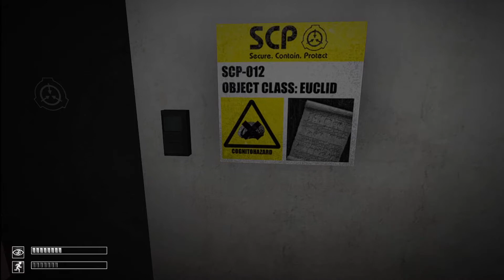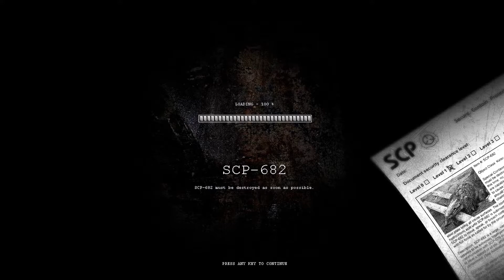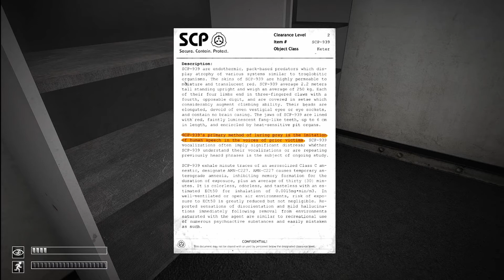SCP Containment Breach #1 - THIS KETER NEEDS TO F*** OFF!?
I can't believe how mad the Keter SCP 939 is, it won't leave me alone!?

Welcome to my first part of SCP Containment breach,the original. This game is amazing and I highly recommend you playing it and giving it a go for yourselves, hence why I'll leave a link down here somewhere. Cheers guys!